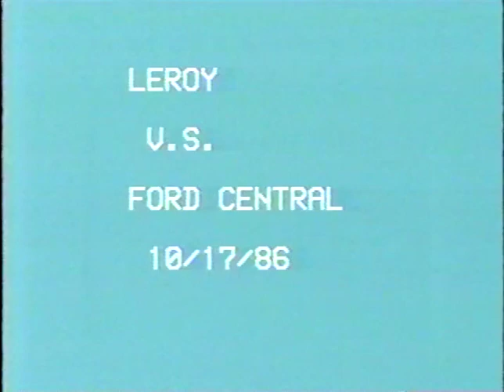1986 Le Roy v. Ford Central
v. Ford Central (score?) Win Week 7

1986 Season Record 6-4